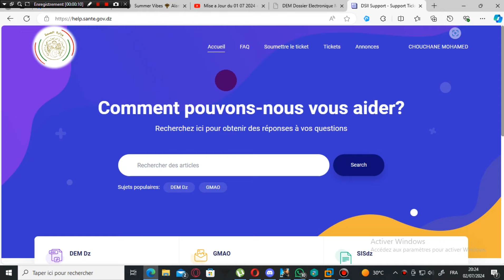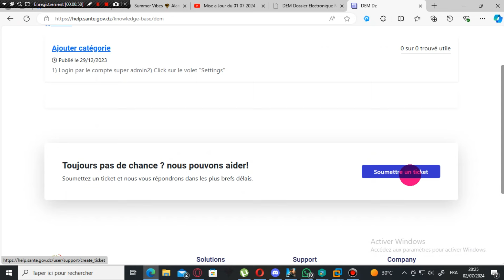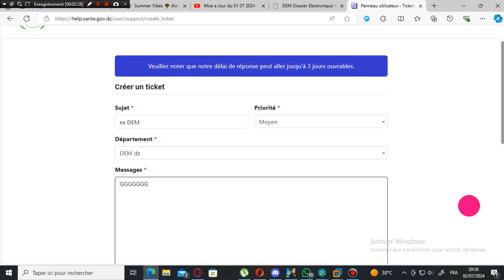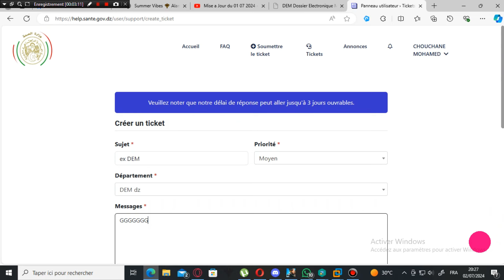PLATFORME HELP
تم وضع منصة رقمية للدعم الفني و التقني و كذا تحتوي على فيديوات تكوينية و الاسئلة المتكررة
help.sante.gov.dz